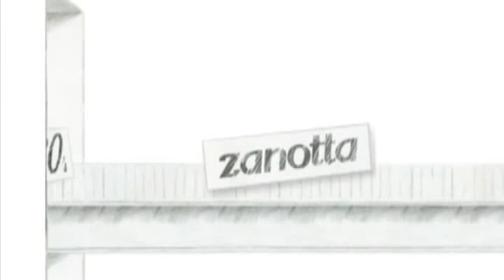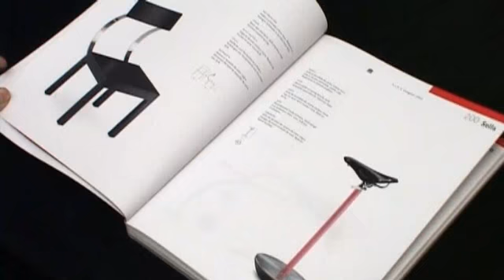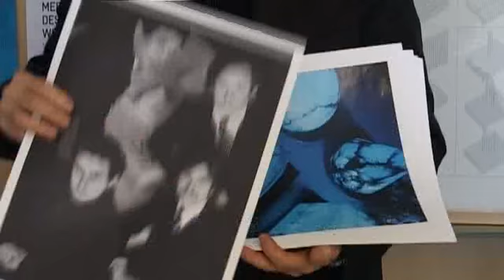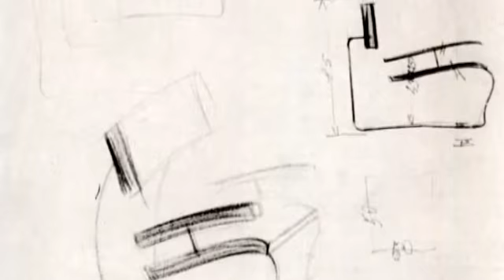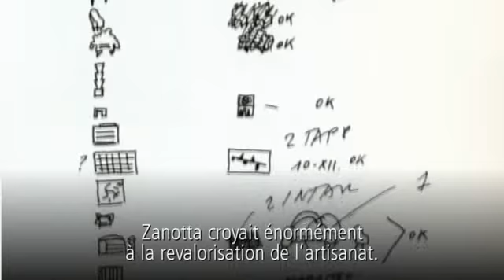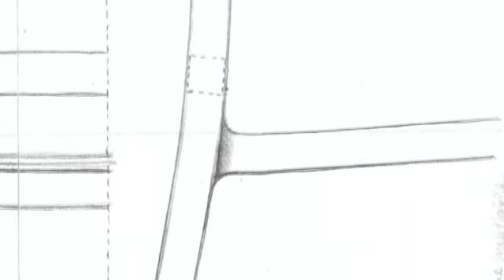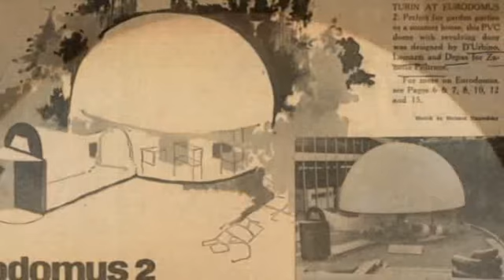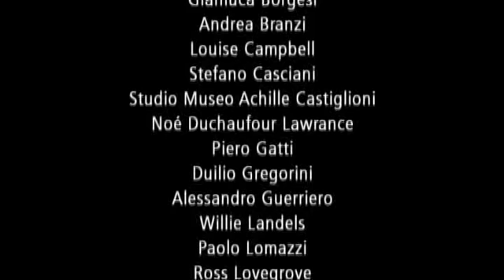Zanotta (VF)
Zanotta, fabriquant de mobilier design.